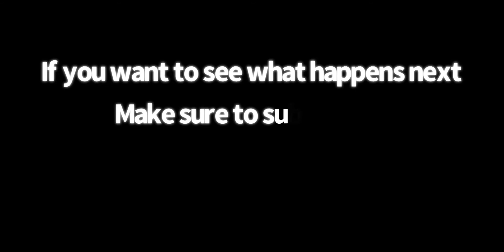Tony stank, and he’s arch enemy!